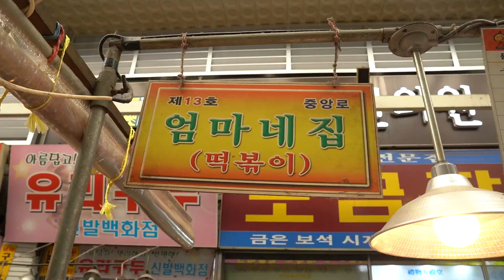안양 중앙시장 엄마네집 쌀 떡볶이 Rice Tteokbokki-Korean street food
안양중앙시장 내 엄마네집 떡볶이
간단한 조리법이지만 맛은 최고!

길거리음식을 YouTube로 편안하게~
지루하지 않은 영상을 만들려고 노력합니다

Street food comfortably on Youtube
YummyGo tries to make a video that is not boring

쌀떡볶이 : KRW 3,000 (USD 2.5)

안양중앙시장 , 경기도 한국